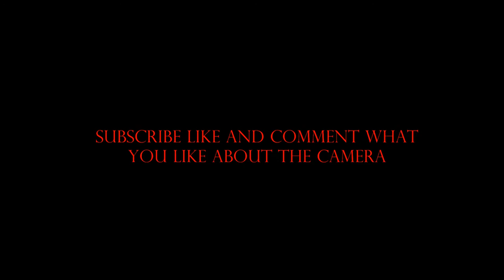Unboxing Canon T5i fully kit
Unboxing my Canon Rebel T5i.